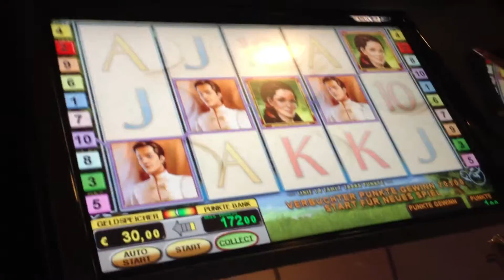CINDERELLA 200 Euro Vollreihe mit Mr Darling 1 Eurofach Novomatencode